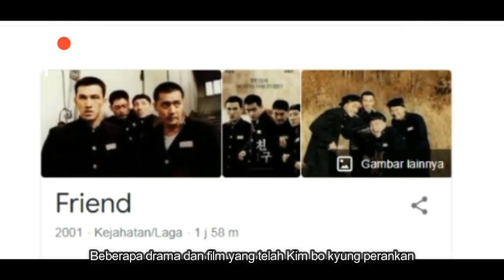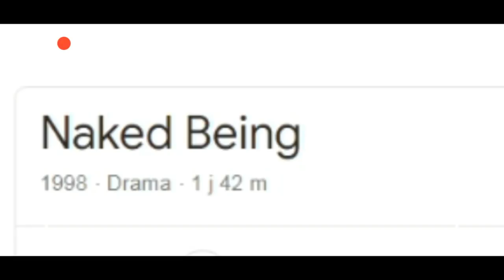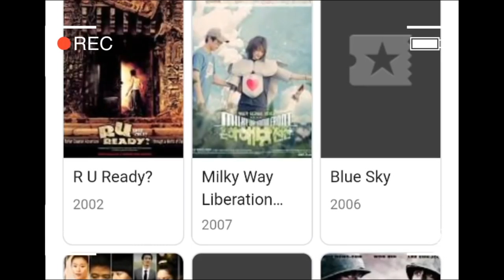(ENG-INDO) ARTIS KOREA KIM BO KYUNG MENINGGAL DUNIA KARENA PENYAKIT YG SUDAH DI DERITA SELAMA 11 THN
Pada tanggal 2 bulan 2- 2021 artis korea yang bernama Kim bo kyung meninggal dunia akibat penyakit yang telah lama ia derita, selama 11 tahun kim bo kyung melawan penyakit kanker hati yang ia derita, kim bo kyung adalah artis korea yang mengawali karirnya pada tahun 1995 sampai dengan tahun 2021, ia meninggal di umur 44 tahun,. kim bo kyung meninggal, artis kim bo kyung meninggal, artis korea meninggal, artis korea meninggal di tahun 2021, Artist Kim Bo Kyung has passed away, kim bo kyung drama, drama yang di bintangi kim bo kyung, penghargaan yang pernah di terima kim bo kyung, 김보경

Inilah drama dan film yang pernah di bintangi kim bo kyung :
1. Blood (KBS2 / 2015) - Choi Woo-Sik's wife
2. Maybe Love | Saranghaetnabwa (MBC / 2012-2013) - Choi Sun-Jung
3. Drama Special Series: Amoremio (KBS2 / 2012) - Han Soo-Young
4. Spotlight (MBC / 2008)
5. Just Love | Kkakdoki (MBC / 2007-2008) - Seo Ji-Hae
6. Behind The White Tower | Hayeon Keotap (MBC / 2007) - Kang Hee-Jae
7. School 4 | Hakgyo 4 (KBS / 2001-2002) - Kim Yu-Ri

Film Kim bo kyung :
1. The Day He Arrives | Bukchon Banghyang (2011) - Kyoung-Jin / Ye-Jeon
2. Paju (2009) - Jung Ja-Young
3. After the Banquet | Gyeolheunsik Hueo (2009) - Han Sung-Joo
4. Milky Way Liberation Front | Eunhahae Bangjeonseon (2007) - Eun-Kyung
5. The Epitaph | Gidam (2007) - Kim In-Yeong
6. Blue Sky | Changgong Euro (2006)
7. Before the Summer Passes Away | Yeoreumi gagi-jeone (2006)
8. My Little Bride | Eorin Shinbu (2004) - Ji-Su
9. Taegukgi | Taegukgi Hwinalrimyeo (2004) - North Korean war prisoner
10. Sword in the Moon | Cheongpung myeongwol (2003) - Shi-Yeong
11. R.U. Ready? (2002) - Dan Ju-Hie
12. Friend | Chingoo (2001) - Jin-Sook
13. N4ked B3ing | Gga (1998) - Yu-R